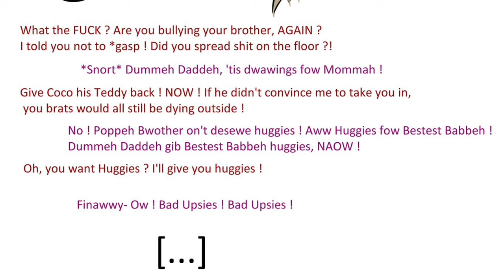✨Fluffy Pony Abuse✨ Huggies for Bestest Babbeh (comic by Anonymunstah, voiceover by gayroommate)